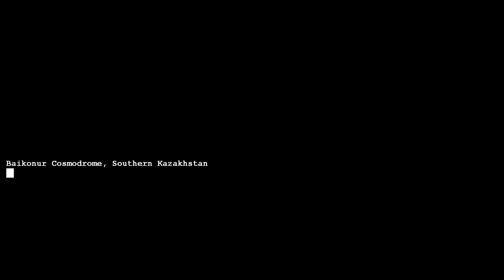C&C Generals Zero Hour USA 1st play gameplay part 1 Hard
(BEST RTS GAME) on brutal/hard

Played on

Massacre PC
i5 9400F intel core
16 gb ram
NVIDIa gtx geforce 1660
60 avg FPS